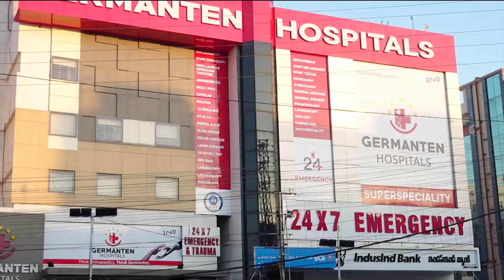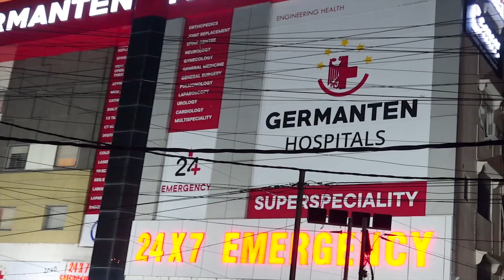Former Cricketer Azharuddin Election Campaign at Jubilee Hills | IND Today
MLA Candidate Azharuddin Election Campaign in Jubilee Hills | IND Today